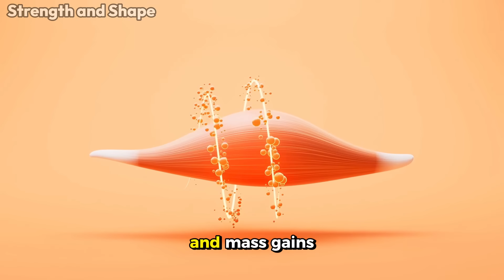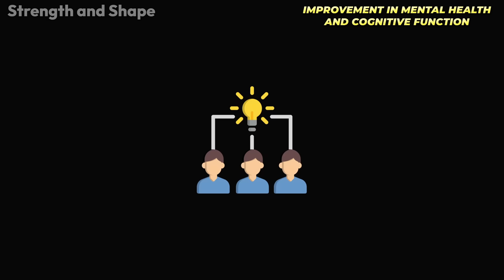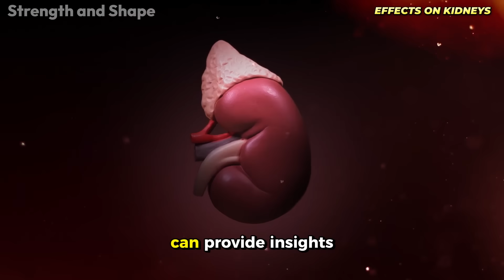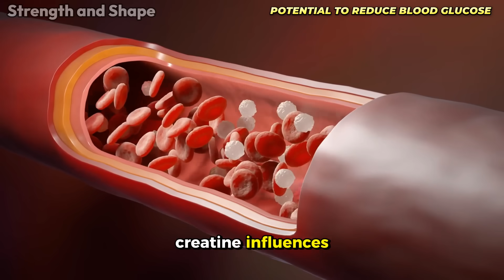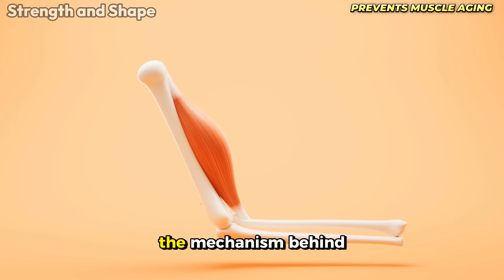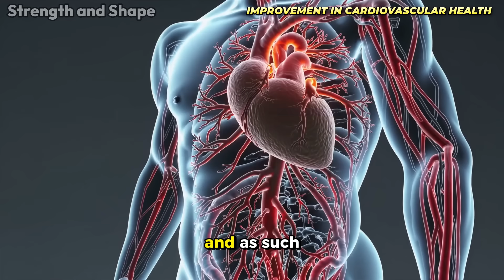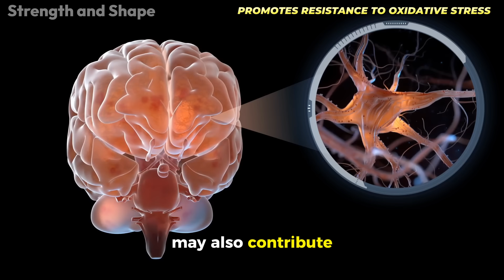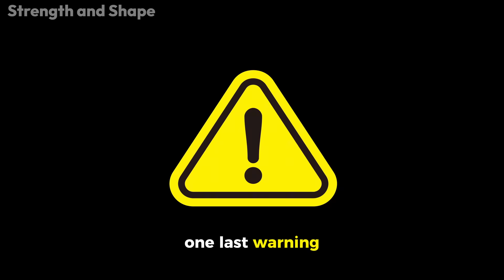10 Reactions Your Body Has When You Take 5 Grams of Creatine Daily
10 Reactions Your Body Has When You Take 5 Grams of Creatine Daily